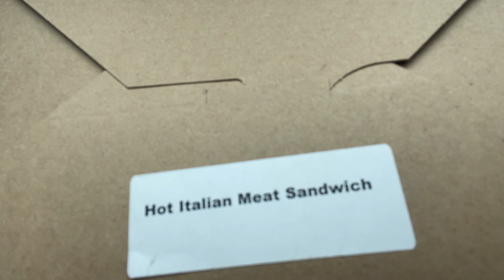Long Sleeve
This video is about Long Sleeve